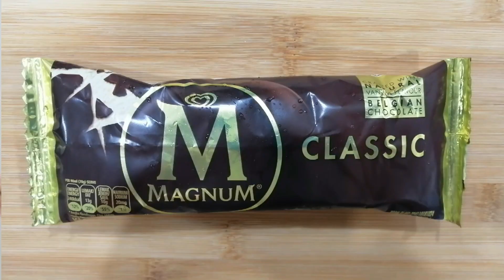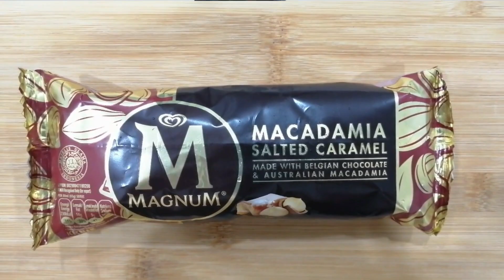MAKAN ICE CREAM MAGNUM | EATING MAGNUM ICE CREAM (mukbang malaysia) | ASMR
hey guysss ...apa khbar semua so harini menu aku hanya ICE CREAM MAGNUM.so ada 4 perisa :-
a. Magnum Classic
b. Magnum Macadamia Salted Caramel
c. Magnum Almond
d. Magnum White Almond

semoga korang semua Terhibur dan terus support channel ini k...tq guyss